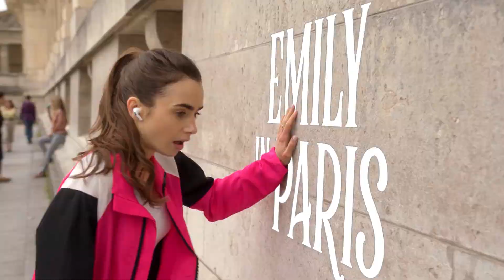Emily in Paris Staffel 2 Trailer deutsch Netflix | Cinema Playground Trailer